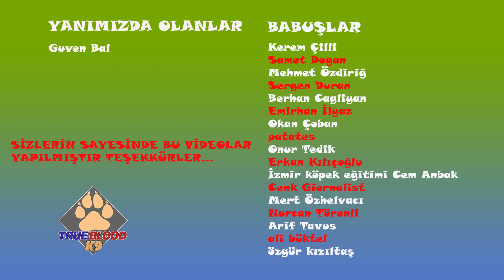KÖPEK İÇİN KULAK APARATI NASIL TAKILIR - KÖPEĞİMİN KULAĞI KIRILDI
Dik kulaklı köpeklerinin sahiplerinin kafaya taktığı en büyük problemleri, köpeğimin kulağı kalkmadı, kulağı kırıldı mı, kulağına ne yapmam lazım sorularının cevabı bu video da.

Katıl Butonu Görünmeyenler İçin Link Yukarıdadır.

Köpeklerle ilgili bilmedikleriniz, yanlış bildikleriniz. Şehir efsaneleri, Sosyal köpek eğitimi, İtaat eğitimi, tuvalet eğitimi, köpek ırkları hakkında bilgiler.
Herkesin kendi köpeğini küçük dokunuşlarla eğitebileceği, eğlenceli videolar. Köpeğinizin potansiyelini anlayabilmeniz için dersleri izleyin, uygulayın.
Alman Çoban köpekleri hakkında geniş bilgi. Alman kurtları karakteri, bakımı, eğitimi, aile içi uyumu,
Siyah Alman Kurdu özellikleri, siyah alman kurdu bakımı. Siyah alman kurdu yavruları. Alman Kurtlarının Hayatınıza Katacağı Güzellikler.
Kendi köpeklerim ile çektiğim videolar. True  Blood K9 köpekleri, Alman Kurtlarımın eğitimleri. Alman Kurtları Yavruları. Alman Kurdu Satış.